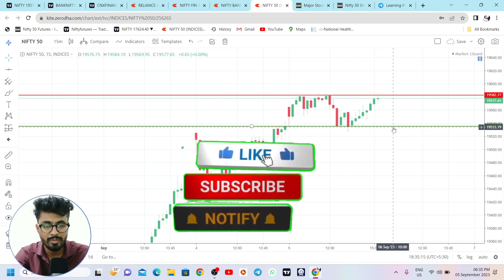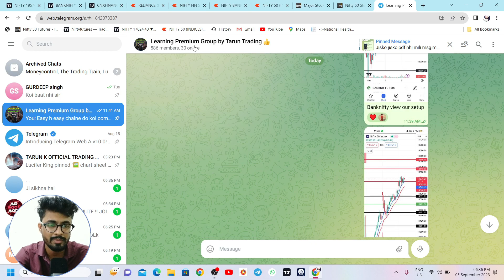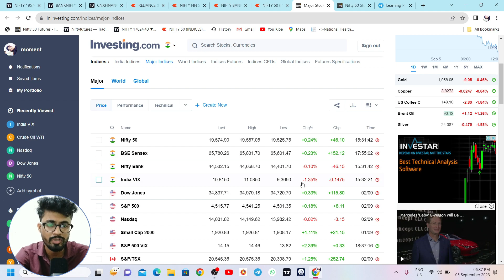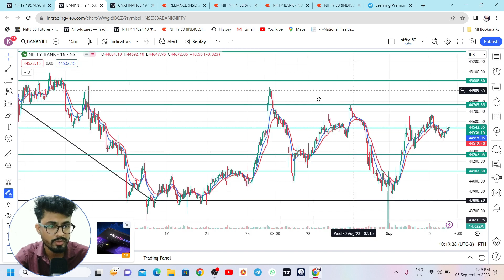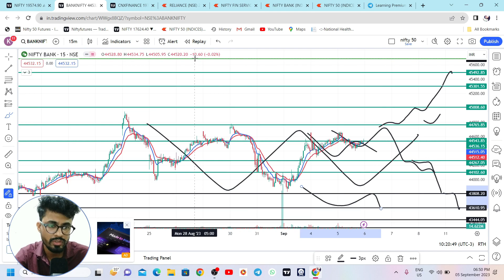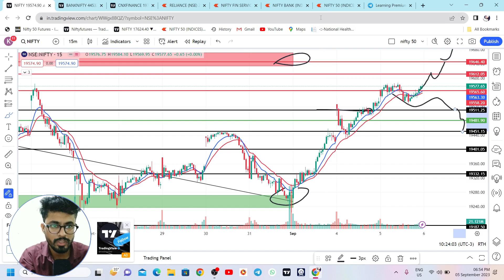Nifty and Analysis For tomorrow 6 Sep 2023 | Tomorrow Market analysis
Personal cources For beginners
Contect in

Open your Demat account with any of the brokers through our link :

Investment and Trading ( No Brokerage )

Topics Covered

nifty prediction
nifty prediction for tomorrow
nifty tomorrow
nifty analysis
banknifty tomorrow
banknifty analysis
bank nifty
nifty
banknifty options for tomorrow
trading
live trading
nifty banknifty analysis and levels for tomorrow
intraday trading
sensex prediction for tommorow
banknifty nifty analysis for tomorrow
option trading
banknifty prediction
market analysis
monday market prediction
bank nifty crash tomorrow
bank nifty monday prediction
stock market
stock market prediction
nifty analysis for 4 September
banknifty analysis for 4 September
banknifty prediction for monday